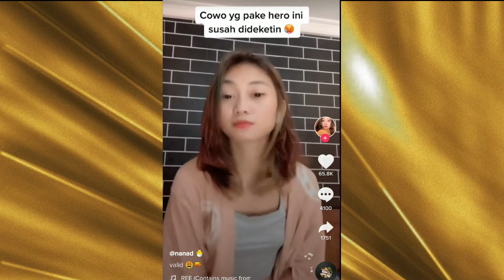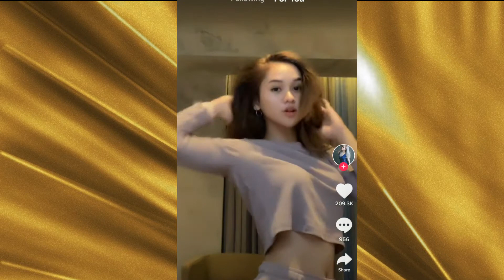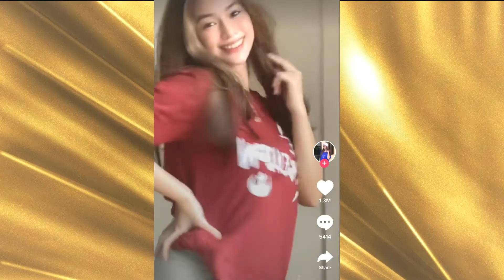TIKTOK NAMBAH DAMAGE?? AKU SI YESSS YA.. XD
Hanya untuk hiburan semata.. ^^ gimana menurut kalian? nambah banyak apa nambah sedikit ni damage?